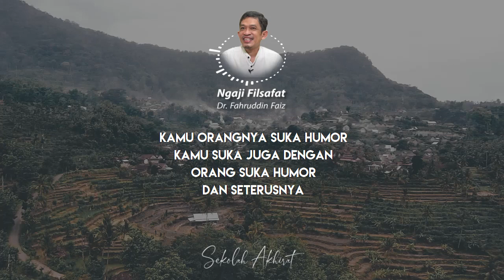Mencintai Allah || Ngaji Filsafat Dr. Fahrudin Faiz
Ngaji Filsafat 1 Menit oleh Dr. Fahruddin Faiz tentang mencintai Allah

Wassalamualaikum wr.wb.